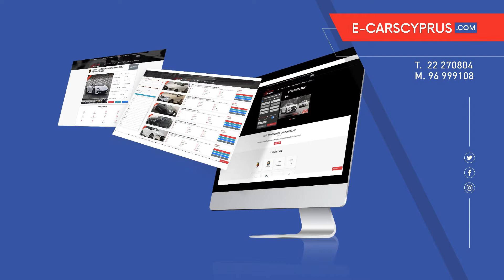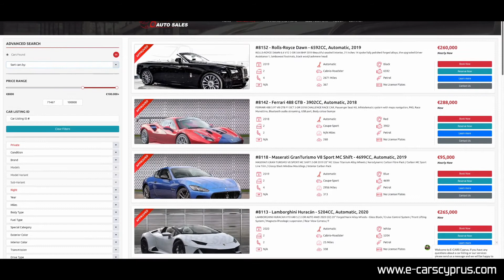This week range of cars available for sale - Volume -2-